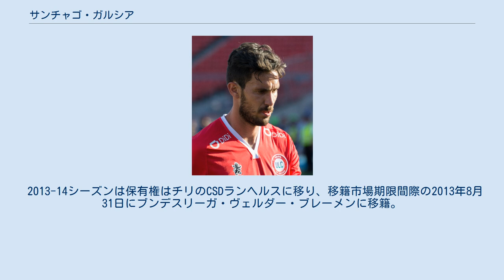サンチャゴ・ガルシア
デポルティーボ・トルーカの選手
サンチャゴ・ガルシア（Santiago Garcia, 1988年7月8日 - ）は、アルゼンチン・サンタフェ州ロサリオ出身のサッカー選手。
リーガMX・デポルティーボ・トルーカFC所属。
双子の兄弟のマヌエル・ガルシアもサッカー選手。
 フィジカルに優れたレフトバック。
地元のCAロサリオ・セントラルで2008年にデビュー、2010年前期にはレギュラーを獲得し、ヨーロッパの多くのチームから関心を持たれた末にセリエA・USチッタ・ディ・パレルモに移籍。
パレルモでは、イタリア代表DFのフェデリコ・バルザレッティの控えに甘んじている。
2011年7月、セリエAに新規昇格したノヴァーラ・カルチョに期限付き移籍。
保有権の半分を買い取ることができるオプションが付いている。
ノヴァーラでは当初ルイジ・ジョルジの控えだったが、ジョルジがACシエーナに移籍した1月以降レギュラーを獲得した。
シーズン終了後パレルモに復帰。
パレルモではバルザレッティがASローマに移籍した影響もあり、シーズン通じてレギュラーとして活躍したが、監督が4回も変わるなど迷走し、チームもセリエBに降格となった。
 2013-14シーズンは保有権はチリのCSDランヘルスに移り、移籍市場期限間際の2013年8月31日にブンデスリーガ・ヴェルダー・ブレーメンに移籍。
 2017年6月、メキシコのデポルティーボ・トルーカFCに移籍。